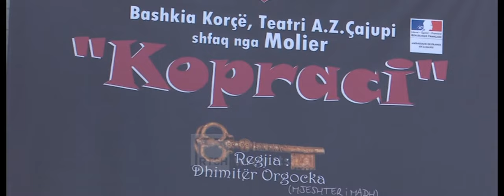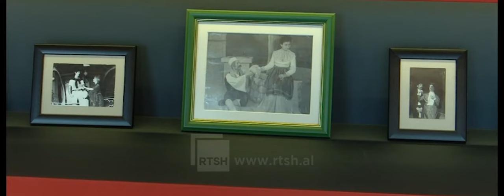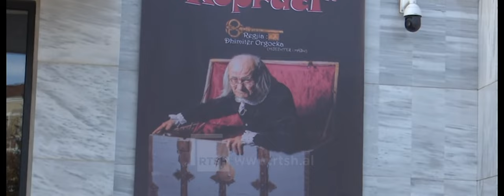Kopraci 92-vjeçar, interpretim për Guinnes i aktorit Koço Qëndro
Dokumentarë të ndryshëm të prodhuar ndër vite nga Radio Televizionit Shqiptar.

Nga Genc Ymeraj